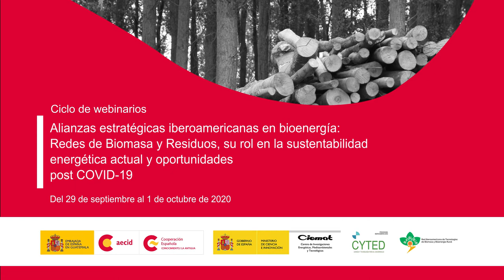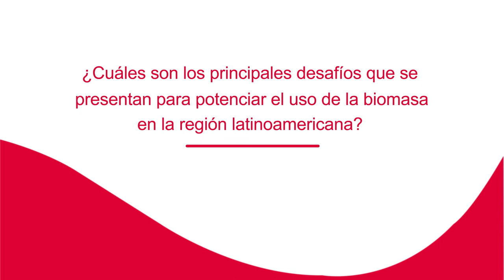Entrevista: La biomasa y su papel económico, social y medioambiental_ José María Sánchez Hervas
ntrevista a la Dr. José María Sánchez Hervas, jefe División Combustión y Gasificación, Centro de Investigaciones Energéticas, Medioambientales y Tecnológicas (CIEMAT) de España  sobre el papel de la biomasa en la ámbito económico, social y medioambiental.

Entrevista realizada en el marco del ciclo de webinarios: Alianzas estratégicas iberoamericanas en bioenergía: Redes de Biomasa y Residuos, su rol en la sustentabilidad energética actual y oportunidades post COVID-19, llevado a cabo del  29 de septiembre al 1 de octubre de 2020. Esta actividad fue organizada por la Agencia Española de Cooperación Internacional para el Desarrollo, a través del Centro de Formación en La Antigua Guatemala, en conjunto con el Centro de Investigaciones Energéticas, Medioambientales y Tecnológicas (CIEMAT) del Ministerio de Ciencia e innovación de España y la Red Iberoamericana de Tecnologías de Biomasas y Bioenergía Rural (ReBiBiR)